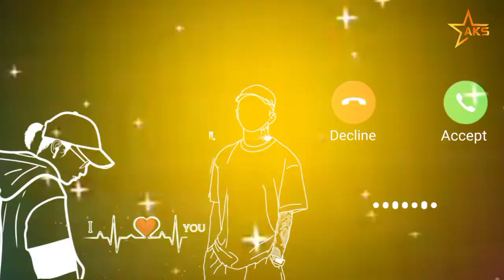love sad ringtone|| sham_subah love sad ringtone new mobile ringtone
like this video 👍 and comment please